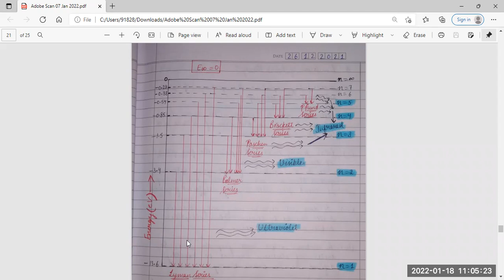CLASS-12TH SUBJECT-PHYSICS CHAPTER-ATOMS TOPIC ENERGY LEVELS PART-2 (18-01-2022)